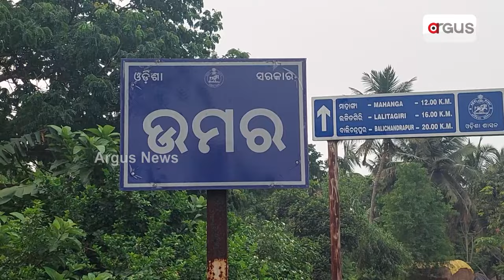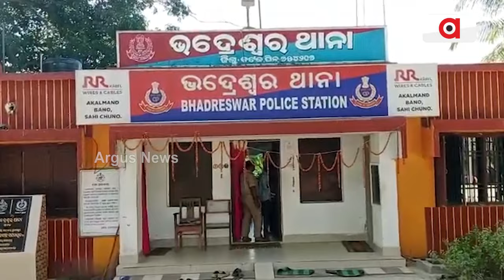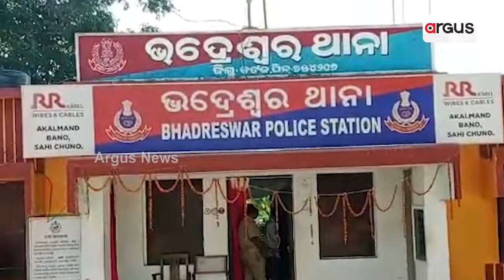ଜିଇଁ ଥାଉ ଥାଉ ପିଣ୍ଡ ଦେଇଦେଲେ || Family Conducts Last Rituals Of Daughter || Cuttack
ଯେଉଁ ଝିଅକୁ କୋଳେଇ କାଖେଇ ବଡ଼ କଲେ ସେ ବଞ୍ଚି ଥାଉ ଥାଉ ଝିଅକୁ ମାରିଦେଲେ । କୁହାଯାଉଛି ପ୍ରେମିକ ସହିତ ଘରୁ ଲୁଚି ଚାଲିଯିବାରୁ ପରିବାର ଲୋକେ ଏପରି କଠୋର ନିଷ୍ପତ୍ତି ନେଲେ ।